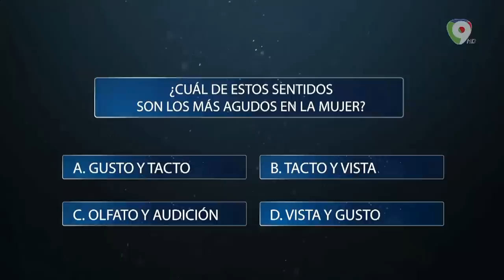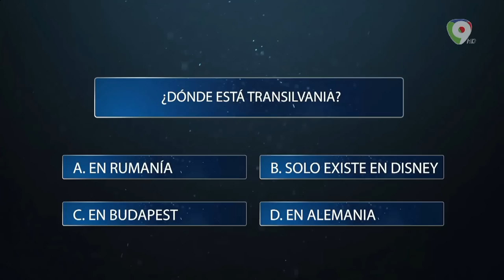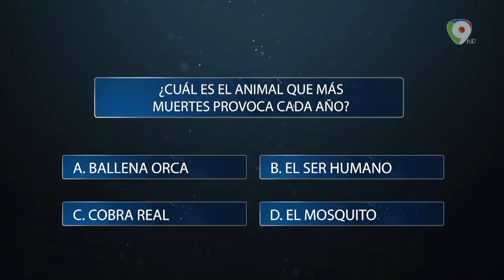Ernesto Jiménez: “Queremos ser para los jóvenes un ejemplo de vida” | Es Temprano Todavía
Ernesto Jiménez llega para hablar sobre su mas reciente proyecto en la radio que busca inspirar a los jóvenes de hoy en día.